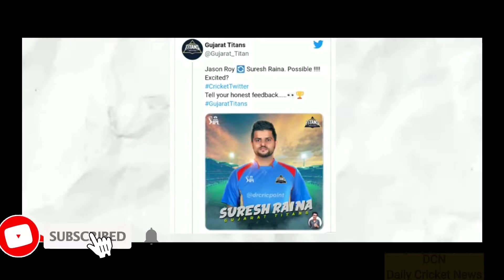Suresh Raina News: Gujarat Titans से नहीं खेलेंगे Suresh Raina |Suresh Raina IPL2022 Raina-re-unsold